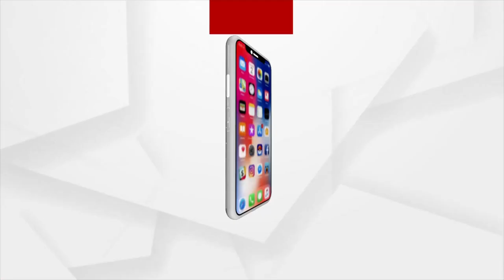ଜୟ ମା' ହିଙ୍ଗୁଳା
ପୁରାଣ କହେ ମା' କାଳୀଙ୍କ ରୂପ ହେଉଛନ୍ତି ମା' ହିଙ୍ଗୁଳା । ଏ ପୀଠରେ ପାଦ ଥାପିଲେ ଲାଗେ ସତେ ଯେମିତି ନିଜ ଅଗଣାରେ ଥାଇ ମୋ ମା' କୁ ଡାକୁଛି ।